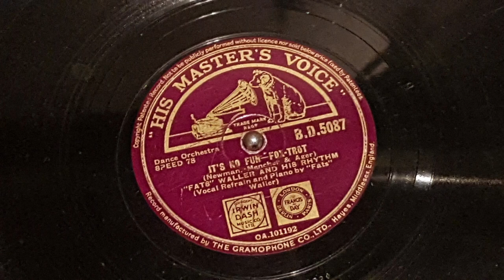It's no Fun - Fats Waller and his Rhythm 1936 78 rpm HMV BD 5087